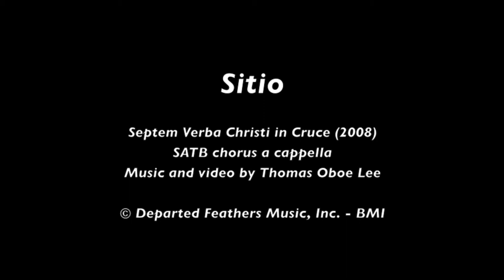Thomas Oboe Lee: Louis Kahn FDR Memorial ... No. 91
"Septem Verba Christi in Cruce" (2008)
V.  Sitio ...

SATB chorus a capella